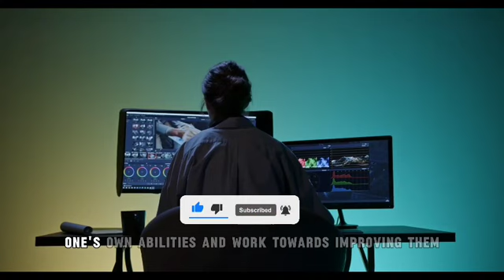Don't Judge Yourself By Comparing To Others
Judge yourself
Don't over judge yourself
Don't judge others before you know them
Don't judge others quickly
Don't judge people by it's cover
Never judge others you never know there story
Don't judge others
Judging others
Judge
Judge others
Don't judge people
Don't judge anyone
Stop judging yourself
To quick to judge
Yourself
Never judge anyone
Don't judge

Join Ram, Mohan, and Sohan on a journey of self-discovery as they learn the valuable lesson of not comparing themselves to others in "Don't compare yourself with anyone." Discover the importance of embracing individual talents and strengths while celebrating personal growth and progress. Through this heartwarming tale, uncover the wisdom that success is a personal journey, and true fulfillment comes from staying true to oneself.